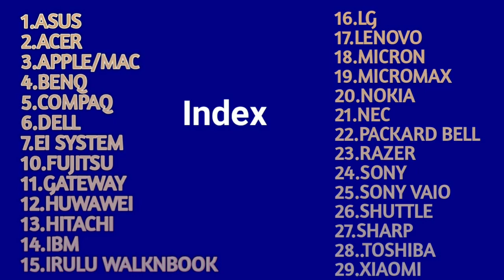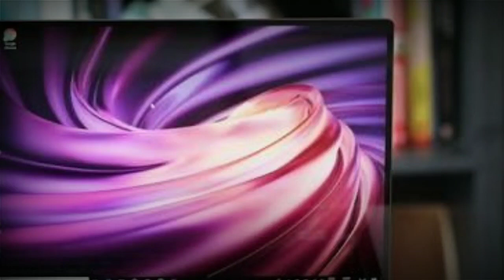How to enter bios setup and boot menu for laptop 2020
Hello YouTube,  this video describes special function key of bios setup and changing boot order for following brand model.

tried to bring something different than other. we always search for different hot keys or special function keys like f2, f12, f9, etc. for each brand and model. this is one stop guide for most common and recent brand and models.